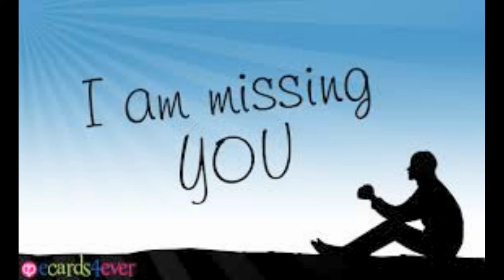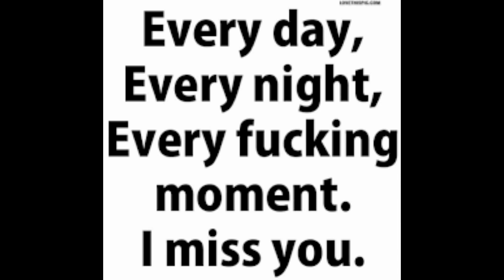Missing You - Diana Ross - Fernand Fortier - Cover - Demo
My Ultimate songs
Don't need to be a pro for singing. just sing, it's so much fun.